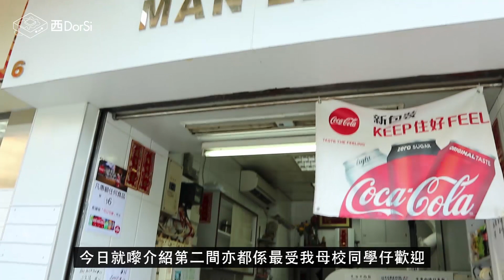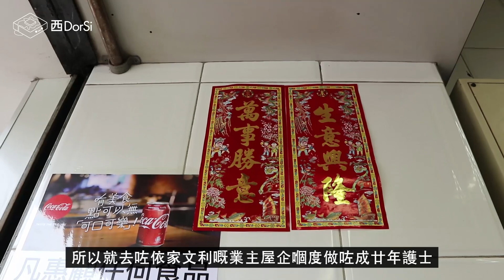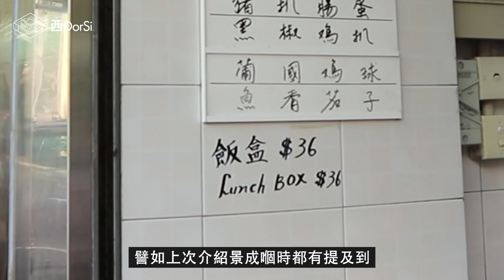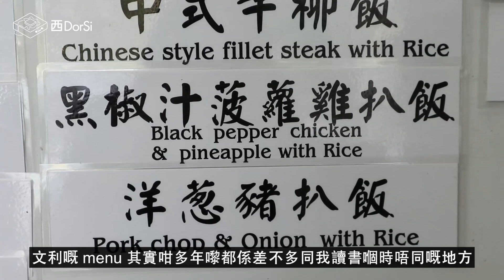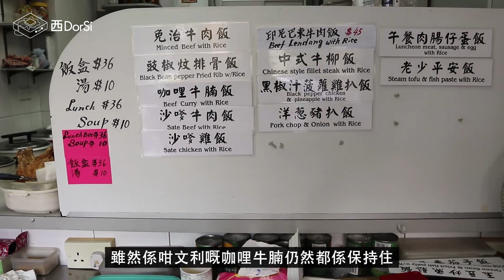[窮L遊記‧中西區篇] #20-2 文利｜中半山士多仔竟然有賣咁正嘅印尼咖哩牛腩？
文利亦都係最受我母校同學仔歡迎嘅舖頭，佢呢度嘅咖哩牛腩係融合咗東南亞四國嘅特色，經過多番嘗試調配出嚟嘅，所以好香好好食，想知呢間舖頭嘅故事同埋佢啲嘢食係點就快啲嚟睇啦！
文利
地址：半山堅尼地道6號